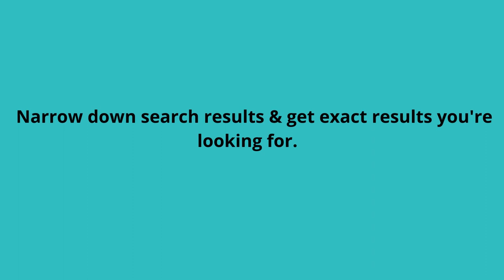Google search operators. No Sounds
Google search operators are special characters and commands (sometimes called “advanced operators”) that extend the capabilities of regular text searches. Search operators can be useful for everything from content research to technical SEO audits. This enables
you to control how search results are requested and how they are presented to end users, technical details of search requests and results. Using the Google search protocol is as simple as requesting a page from a web server. The Google
search request is a standard HTTP GET or POST command, which returns results in either XML or HTML
format, as specified in the search request. SEE GOOGLE FOR MORE INFORMATION,TY